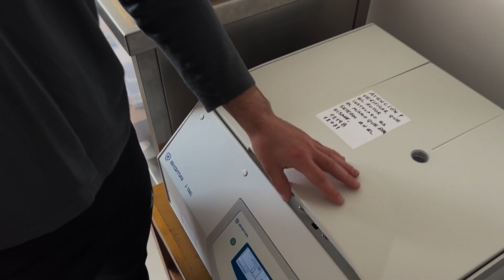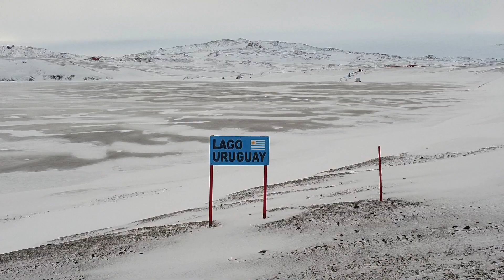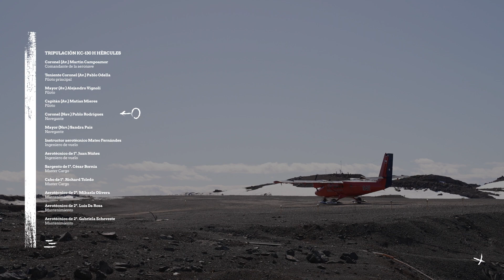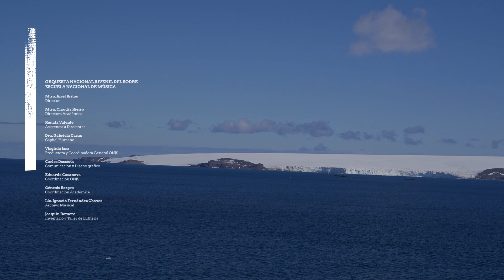Capítulo 6: Para que sea posible | Antártida: El continente de todos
Para que los científicos cumplan con los proyectos presentados y aprobados por el Instituto Antártico Uruguayo es necesario que en la Base Artigas todo funcione correctamente todo el año.  En este capítulo conoceremos esa logística.

El Tratado Antártico lo componen 56 países. De esa cantidad 29 tienen el estatus de consultivo, voz y voto, lugar de privilegio en el que está Uruguay, pero que se sustenta en la calidad de sus investigaciones científicas.
Para ello Uruguay tiene en su base, por ejemplo, una estación meteorológica de Inumet, UTE se encuentra abocado a incorporar en “el continente de todos” energía renovable y el actual laboratorio, desde el 2018 permitió un crecimiento en cuanto a los análisis que se pueden desarrollar en el lugar.

Una producción de MediosPúblicosUY